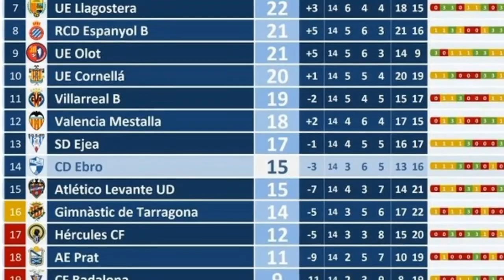Gimnastic De Tarragona 2 VS SD Ejea 0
Decimo cuarta jornada de liga en segunda división b grupo tres, donde el conjunto Ejeano visitaba al Nastic De Tarragona recién descendido de segunda división y uno de los favoritos a luchar por el ascenso.